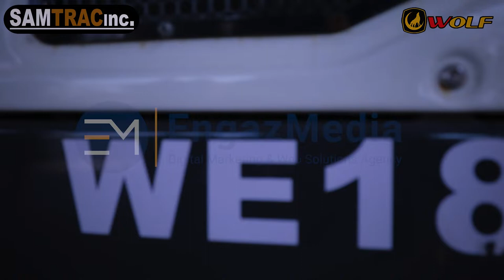WOLF 1.8ton 2 ton WE18 Hydraulic Mini Excavator in Egypt